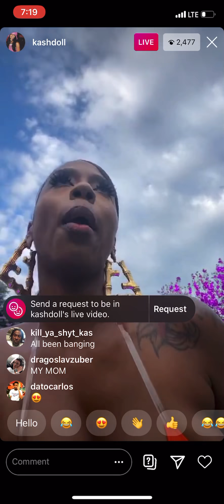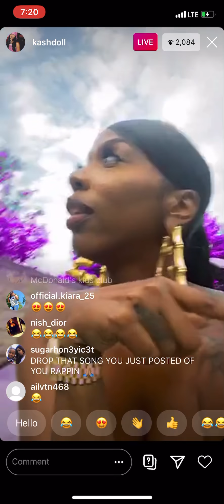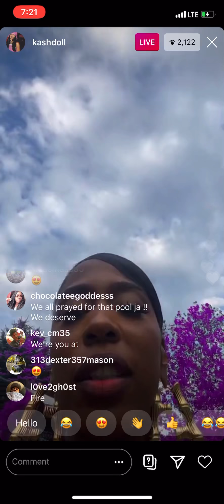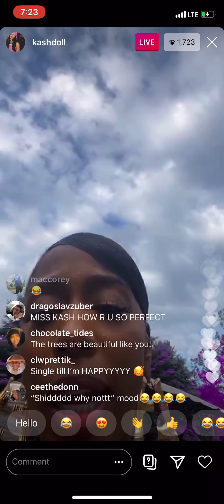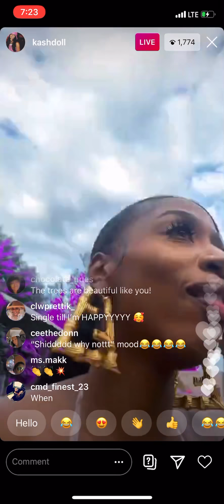Kash Doll On Instagram Live Funny